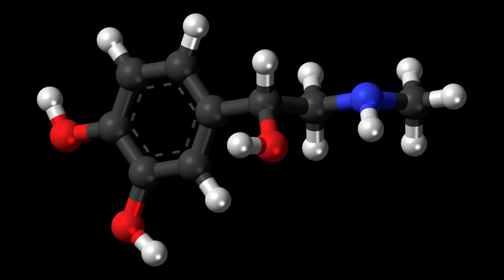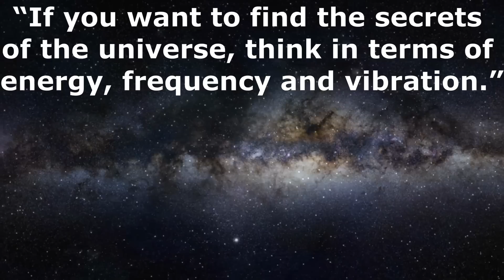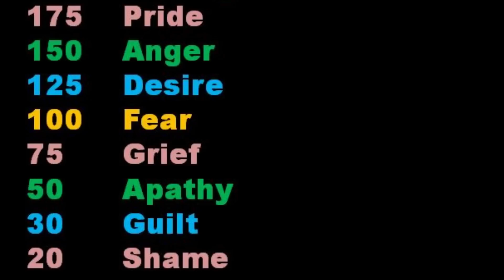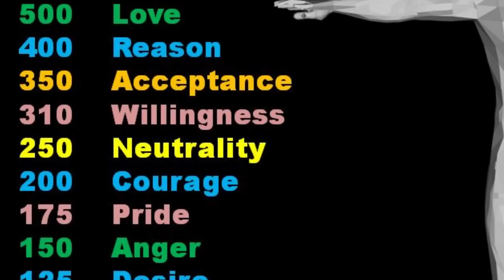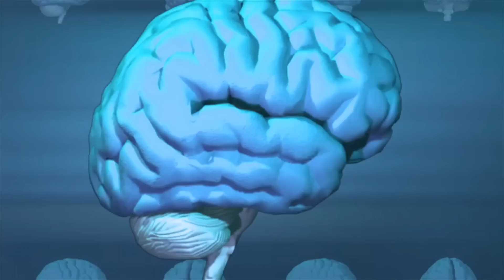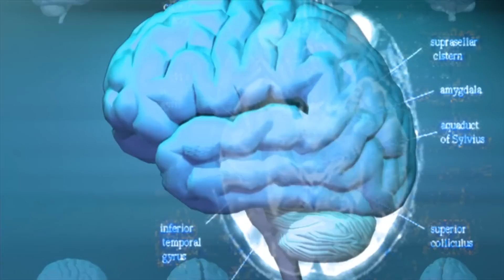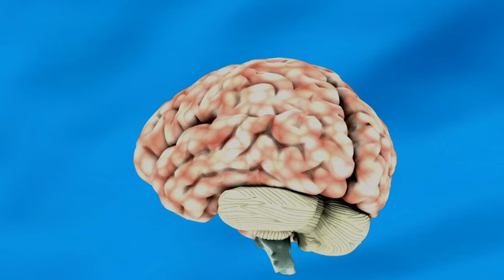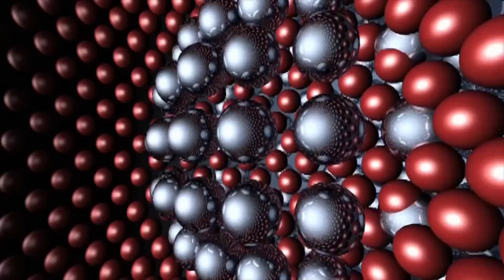Everything is Frequency and Vibration - Emotional Frequency Chart - Brain Waves (Alpha, Beta, Gamma)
This video explains that Everything is Frequency and Vibration. We all are vibrational energies. The video also explains the Emotional Frequency Chart and different types of Brain Waves (Brainwaves/ Neural oscillations) like Alpha Brain Waves, Beta Brain Waves, Gamma Brain Waves, Delta Brain Waves and Theta Brain Waves.
One of the greatest scientist ever, sir Albert Einstein said "everything in life is vibration".
There is nothing in the universe which does not vibrate.
Every single atom, molecule, each bond between atoms, all the particles in the universe, our body, earth, all stars, galaxies and even the whole universe are all in constant vibration. They all are vibrating at certain frequency.
The string theory also says- Everything in the universe is made up of extremely small, one dimensional vibrating objects known as strings. It is the vibrational state of the string which is responsible for mass, charge and other properties of the matter. These strings are the smallest thing in the universe. As all the things are made up of these tiny vibrating strings, It means everything present in the universe vibrates at some frequency.
According to the greatest genius of all the time Nikola Tesla “If you want to find the secrets of the universe, think in terms of energy, frequency and vibration.”
You might have observed; how our mood changes according to the type of music we listen.
We may feel happiness, sadness, energetic or different types of emotions depending on the song or music. You might not know that, there are certain frequencies that can change our feelings, moods and even physical health.
For example, if you hear, a low frequency of around 19 Hz then you will start to feel fear.
In the same way, you will feel relaxed and calm in the presence of 432 Hz frequency.
Our human body vibrates at a natural frequency of 7.5 Hz, which is quite close to the natural frequency of the earth.

Do you know that there is a specific frequency associated with a particular emotion?
What is the emotion? Emotion is simply e + motion. Which means energy in motion.
Here You can see a chart that shows the frequencies of different emotions.
Higher frequencies means higher vibrations. Which corresponds to high energy state.
In the chart you can see that good emotions have higher frequencies while bad emotions have lower frequencies.
In the state of Enlightenment the frequency is highest which is more than 700 Hz.
And the emotion of Shame corresponds to the lowest frequency of vibration or lowest energy which is equal to only 20 Hz.

At the highest levels of frequencies like 700 Hz or more, our mind enters into the state of superconsciousness. Superconsciousness is a blissful state of self realization. This egoless state is beyond the conscious and subconscious states of mind.

It's not philosophical, the science of our body says it, which can be seen in this chart of frequencies of emotions. As now we know everything in life is vibration even our mental state and emotions. Therefore what type of person you are, your personality, your nature and behavior also depends on types of frequencies that predominate your brain.
There are repetitive patterns of neural activity in the central nervous system which are called neural oscillations or Brainwaves.

The brain contains billions of neurons and these neurons are connected, on an average, to thousands of other neurons.
When large number of neurons are activated simultaneously during communication between the neurons then electric pulses are produced.
These electrical pulses can be detected and analyzed by placing electrodes on the scalp. This is called as (Electroencephalography) or EEG in short.

Brainwaves are categorized into five types based on the frequency of oscillations of the electrical pulses.
These types are delta, theta, alpha, beta and gamma in the increasing order of frequency.

You can see, the comparison between the brainwave types here in this picture-
Let's discuss each type of brainwave in short-

Delta brainwaves- Delta brainwaves lie between the frequency range of 0.1 to 3.5 Hz. They have lowest frequency and largest amplitude. These brainwaves are more noticeable when we are sleeping in dreamless state.

Theta brainwaves- They have frequency range of 4-8 Hz which is higher than delta brainwaves.
Theta Brainwaves are repository of emotions, memories and sensations.

Alpha Brainwaves- Alpha brainwaves are in the frequency range of 8-12 Hz. These brainwaves are strongest when we are fully relaxed, mentally and physically.

Beta brainwaves- Beta brainwaves belong to the frequency range of 13-32 Hz.
These brainwaves are more easily noticeable while we are involved in active thinking, problem solving, decision making or active conversation.

Gamma brainwaves- They fall in the frequency range of 32 - 40 Hz which is highest in comparison to the frequencies of other types of brainwaves. Gamma brainwaves are found in every part of the brain.